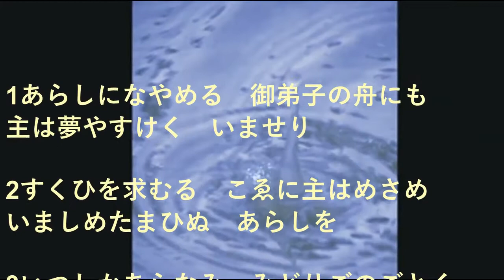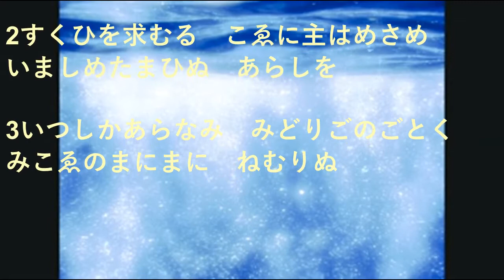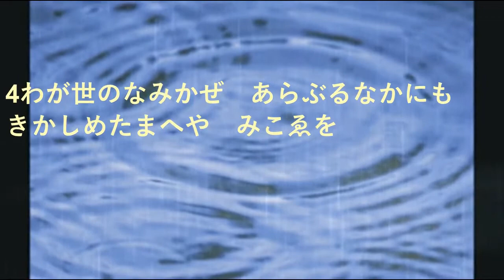あらしになやめる ～昭和六年版讃美歌116番～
曲名：あらしになやめる ～昭和六年版讃美歌116番～
詞：Fierce raged the tempest o'er the deep
Godfrey Thring,1861
曲：ST.AELRED
John Bacchus Dykes,1862
歌詞がやや異なりますが、旧讃美歌では127番、あらしになやめるとして掲載されています。

歌詞：
1あらしになやめる　御弟子の舟にも
主は夢やすけく　いませり
(嵐に悩める　御弟子の舟にも
主は夢安けく 在せり)

2すくひを求むる こゑに主はめさめ
いましめたまひぬ あらしを
(救いを求むる 声に主は目覚め
戒め給いぬ 嵐を)

3いつしかあらなみ　みどりごのごとく
みこゑのまにまに　ねむりぬ
(何時しか荒波　嬰児の如く
御声の間に間に　眠りぬ)

4わが世のなみかぜ　あらぶるなかにも
きかしめたまへや　みこゑを
(我が世の波風　荒ぶる中にも
聞かしめ給えや　御声を)

(ルカによる福音書8:24などから歌詞の意味)
突然の嵐に危険を感じて悩む
お弟子さんたちの舟の中にも
主イエス様はいらっしゃっいました
安らかな夢のうちに眠っておられました
『先生、先生、おぼれそうです』と救いを求めるお弟子さんたちの声に
主イエス様は目覚めて起き上がりました
そして風と荒波をお叱りになりました
いつの間にか荒波は赤ちゃんのように
主イエス様のみ声のうちに眠ってしまいました
私の人生の波風が荒れ狂う中にも
どうか主のみ声を聞かせてください